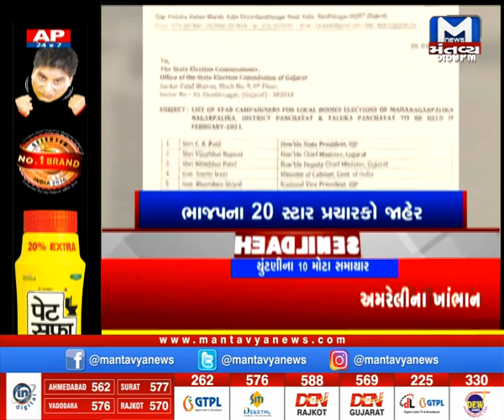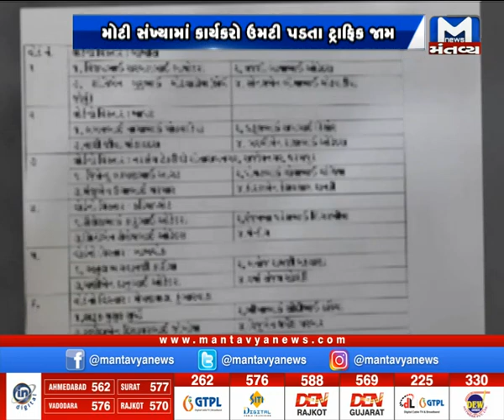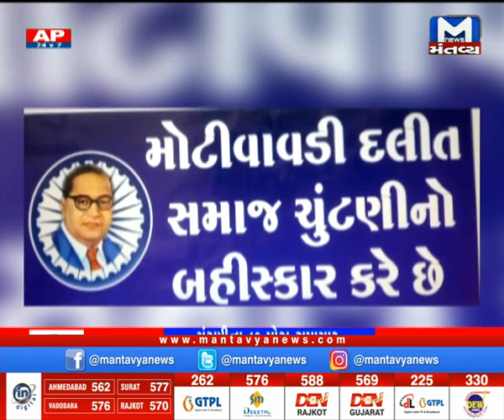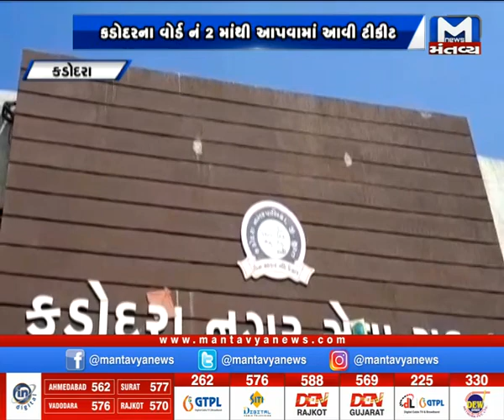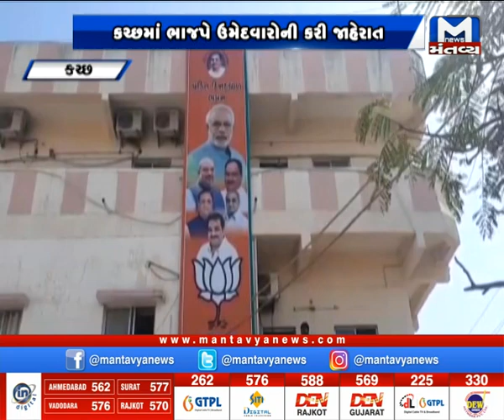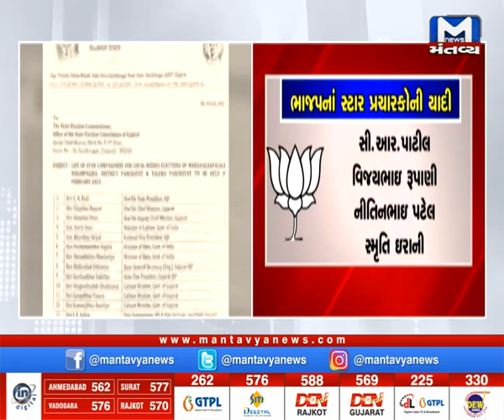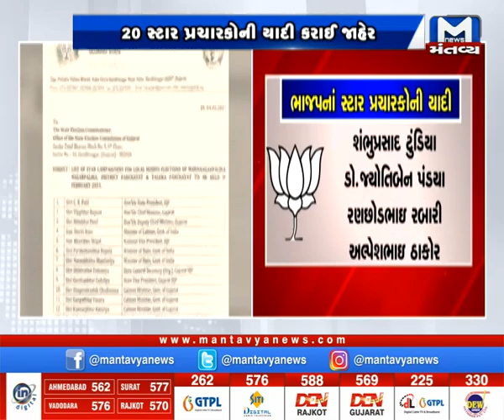Gujarat non stop (12/02/2021)